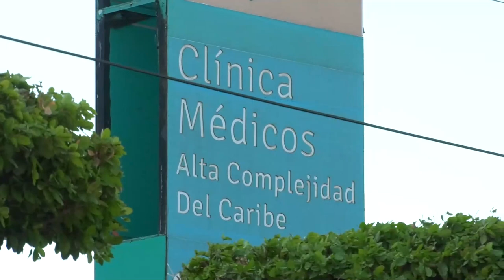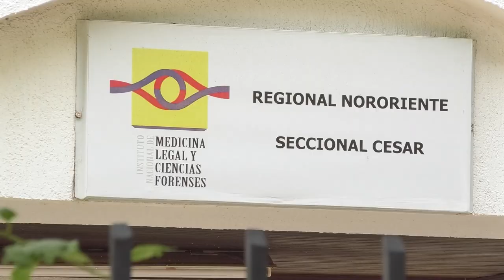MUERE UNO DE LOS MIEMBROS DE LA BANDA LOS DEL BAJO, ATACADO A BALA EN VALLEDUPAR